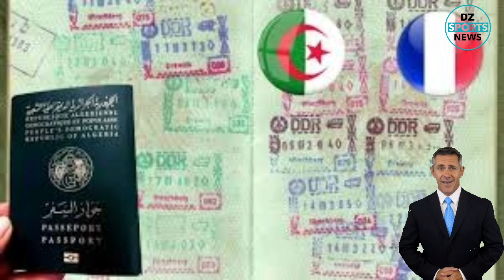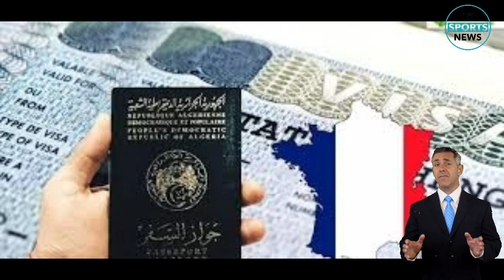Demande de visa : les précisions de l’ambassadeur de France en Algérie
N'oublie pas de vous abonné à la  chaîne DZ SPORTS NEWS et cliquez sur la cloche 🛎 🛎 🛎 pour recevoir toutes les nouvelles et aimer la vidéo 👍👍👍 merci